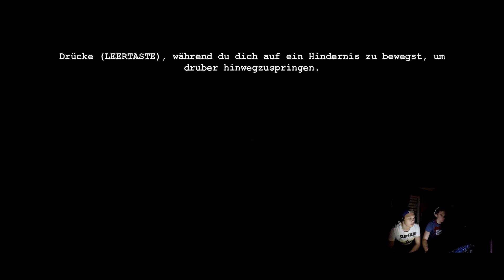Let´s Play Outlast Part #02 - Spaß beim Stromgenerator ;D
Hey Leute,

Viel Spaß beim zweiten Part von Outlast ;)
Diesmal gehts´ in den Keller um den Strom wieder zu einzuschalten.
Natürlich wied das nicht so einfach aber seht selbst ;)

Kommentierte Spielszenen von Niklas und Magnus :D

Das Spiel ist auf Steam erhältlich ;)

(INFO)  Es wird jeden Sonntag ein Part kommen ;)

Ansonsten lasst ´ne gute Bewertung da wenn´s euch gefallen hat und Viel Spaß beim anschauen ;)

P.S. Sorry für die Asynchronität die über das Video entsteht. Wir versuchen das über die nächsten Parts zu verbessern :)